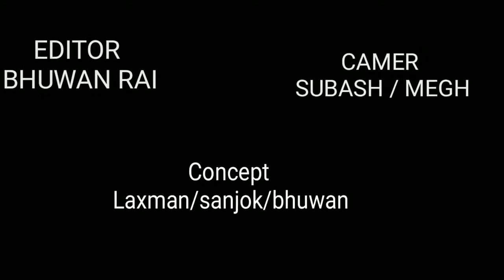Next day parkour video...